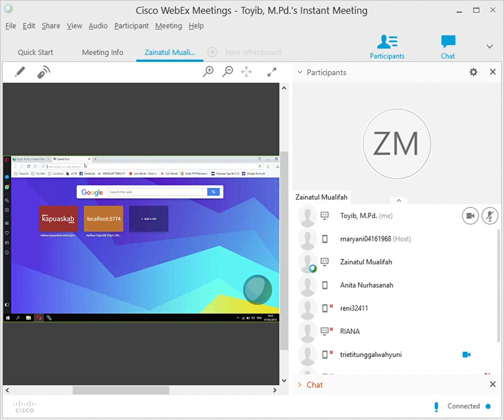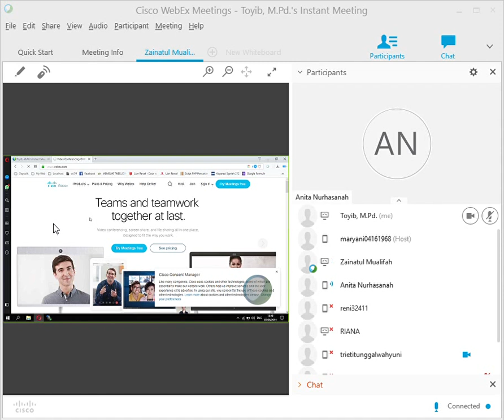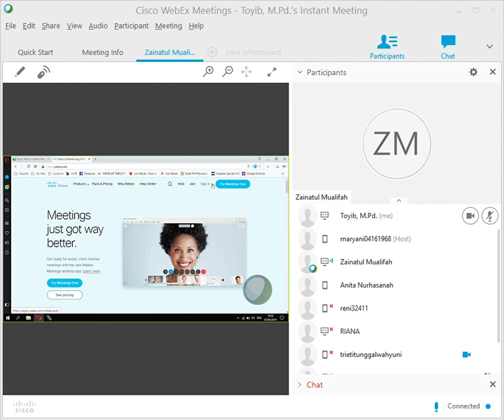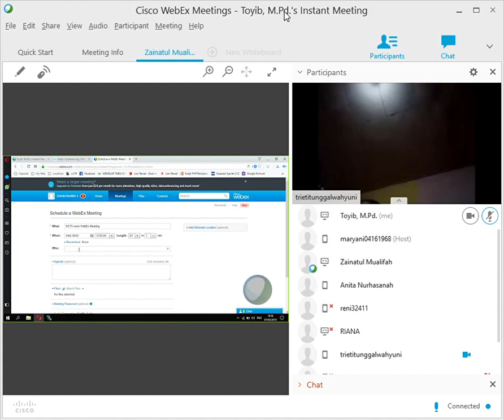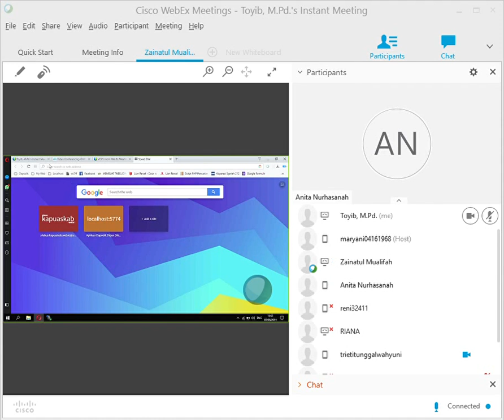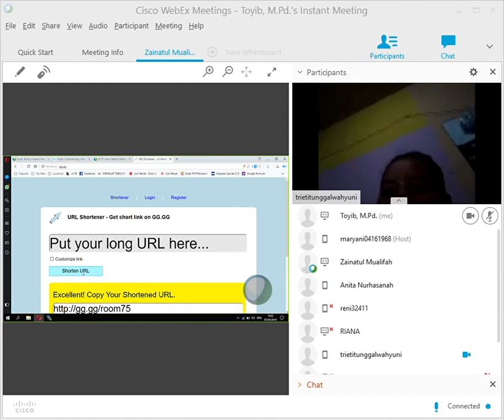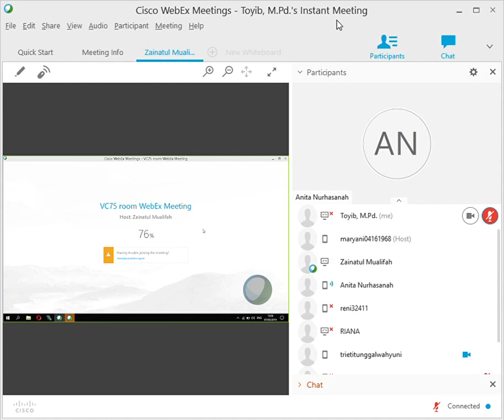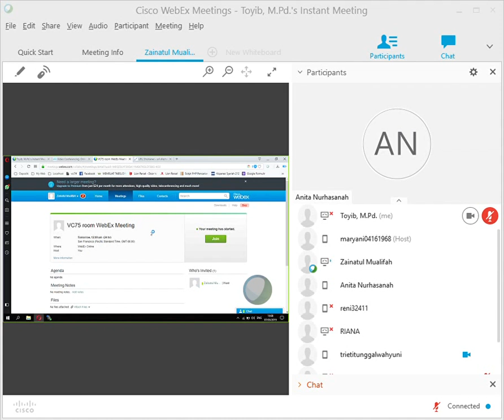Cisco WebEx Meetings 3 7 2019 2 43 59 PM ZAINATUL MUALIFAH